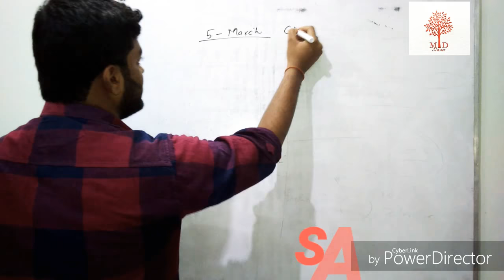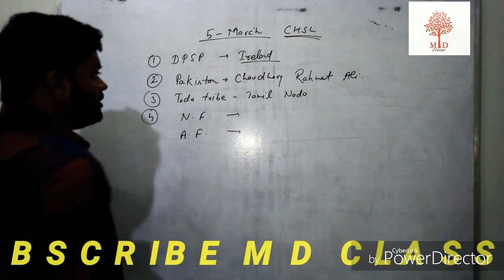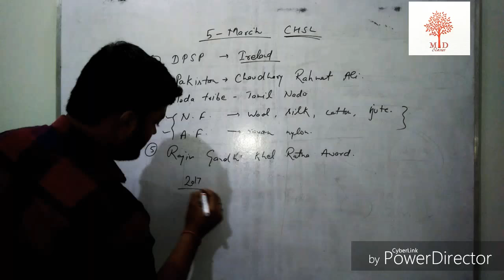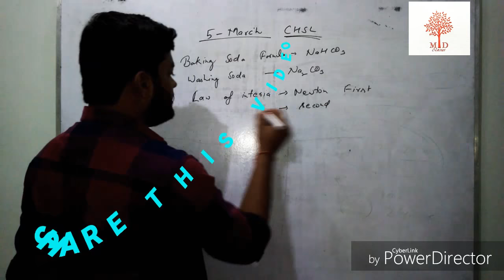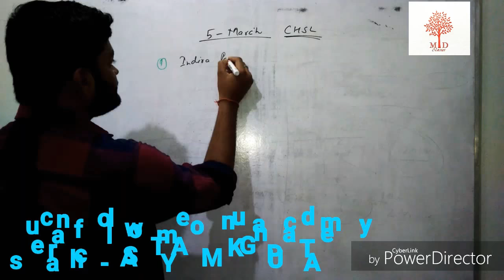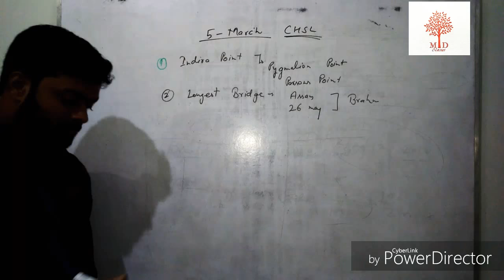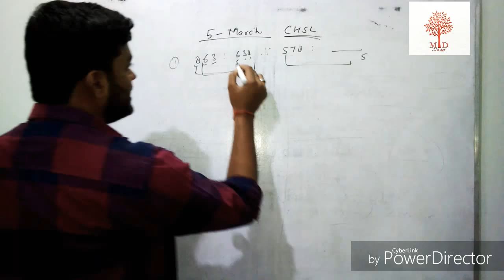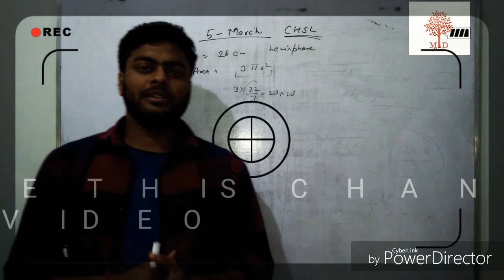SSC CHSL 2018- 5 MARCH PAPER FULL DAY ANALYSIS